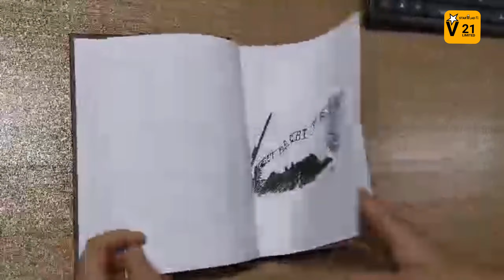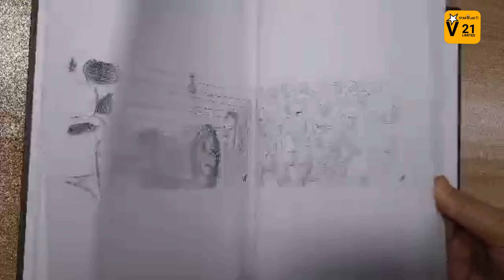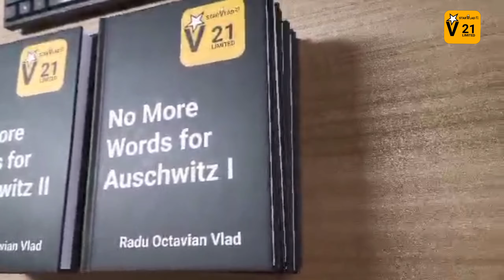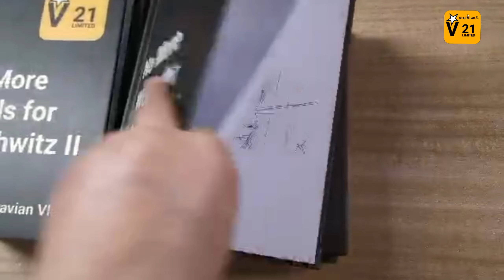No More Words for Auschwitz I, II - Star Vlad 21 Limited [☆V²¹]